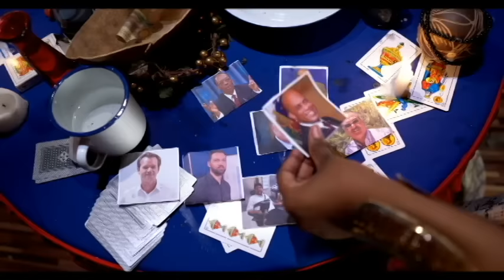JOSEPH FELIX BADJO KONTINYE AP LIVRE MOUN KI TOUYE JOVENEL LA BAY DCPJ